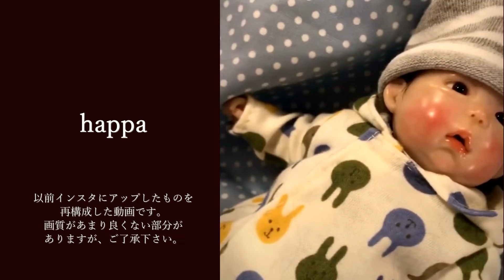【記録】happa 作品/第15回倉敷ひいな展にて／2021 Doll art exhibition in kurashiki/倉敷美観地区 樹脂粘土赤ちゃん かわいい創作人形の世界／アーカイブ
第１５回倉敷ひいな展（2021年2月開催)出展作家紹介です。

第１５回倉敷ひいな展（2021年）開催中に制作しました、
happa様 の紹介動画です。

展示会時に撮影し、
別にアップしていた動画を再構成して、
掲載いたしました。

画像があまり良くないですが、雰囲気だけでもどうぞ。

作品によっては、販売、通販についての告知がございますが、
2021年2月の展示会時のもので、現在は承っておりません。

第15回　和の創作人形『倉敷ひいな～雛遊～展』

会場：倉敷美観地区　ギャラリー十露（本館全館/３部屋）
開催期間：2021年　２／２０（日）～２／２８（日）
9日間開催

倉敷ひいな展はあだち杏・玉青が企画しました創作人形展です。
岡山倉敷美観地区　ギャラリー十露にて
​例年2月中旬「倉敷雛めぐり」の時期に開催しております。